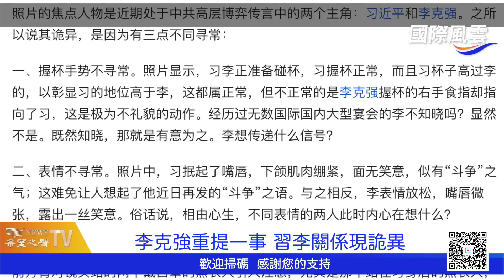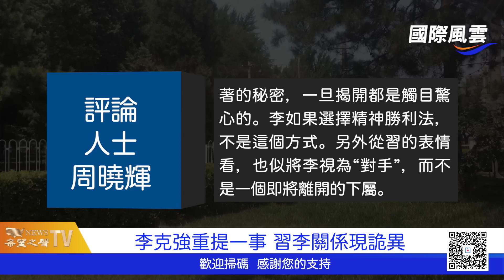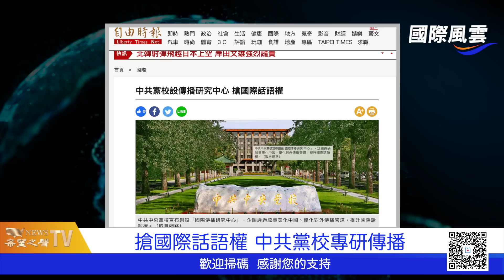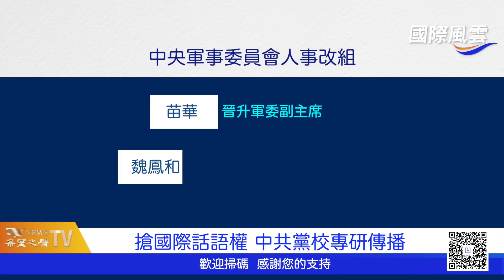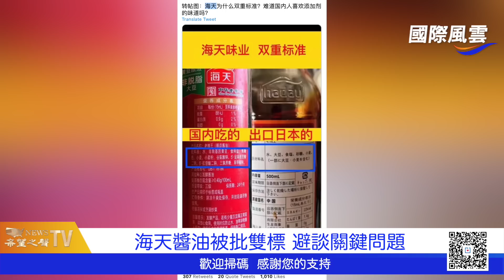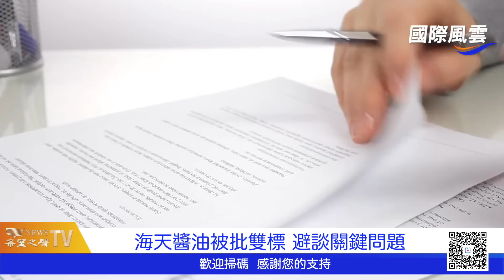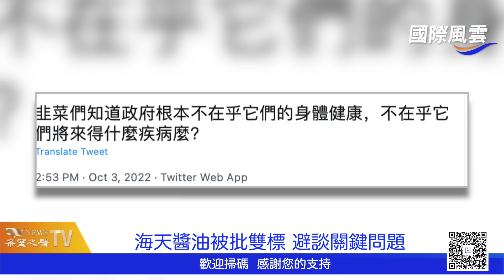李克強侮辱習近平？現場照片被曝光！中共黨校不裝了？明搶國際話語權【國際風雲】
李克強 重提一事 與 習近平 關係現詭異；搶國際話語權 中共黨校 專研傳播

內容提要

李克強重提一事 習李關係現詭異
搶國際話語權 中共黨校專研傳播
海天醬油被批雙標 企業聲明避談關鍵問題
俄軍150萬件冬季制服不知去向
俄入侵烏7個月 佔領面積比戰爭初期還少